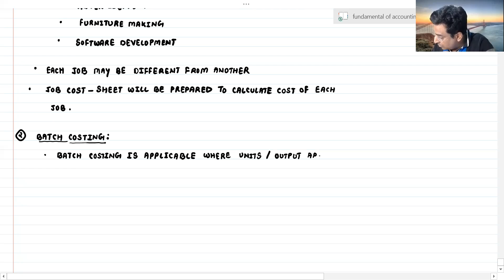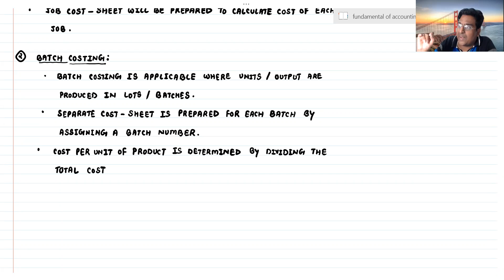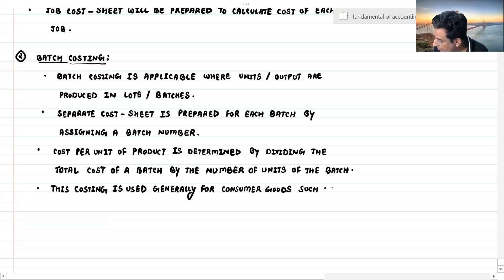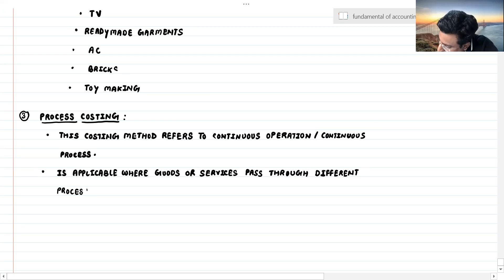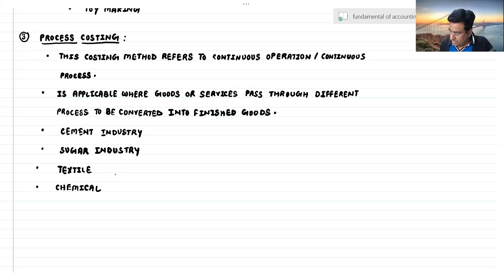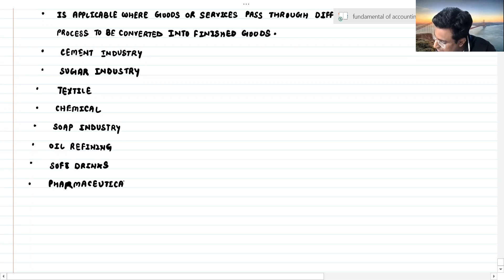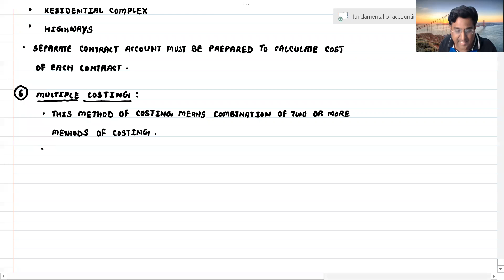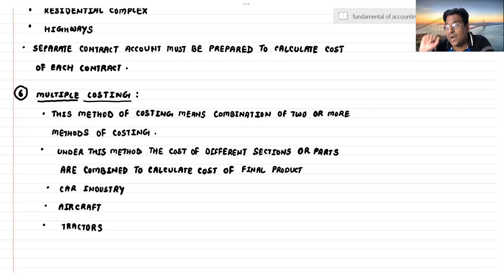CMA FOUNDATION - ACCOUNTS - [19.11.2021]